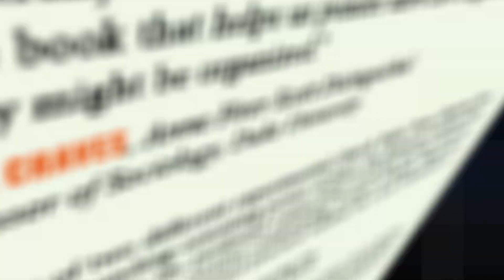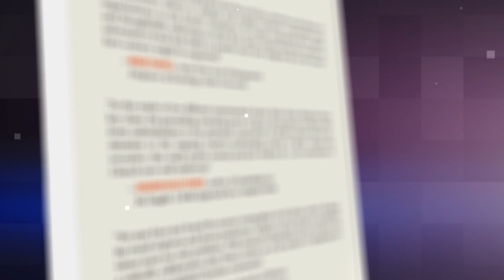"Adaptive Church" by Dustin D. Benac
Dr. Dustin D. Benac offers a brief interview and introduction for "Adaptive Church: Collaboration and Community in a Changing World".